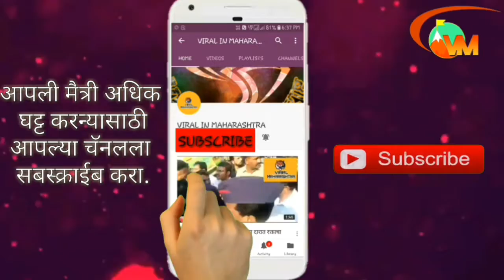खोडवा पाचट व्यवस्थापन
बळीराजा

सुरेश कबाडे

सध्या ऊस तोडी  सगळीकडे  जोरात सुरू आहेत.. अजून जानेवारी पहिला आठवडा संपून दुसरा आठवडा सुरू  झाला परंतु अजून आडसाली लागणीच्या तोडी सुरू आहेत. 8/15दिवसात आडसाली खोडव्याला व हळद काढून जानेवारी फेब्रुवारी मध्ये केलेल्या ऊस लागणीचे तोडणी  प्रोग्रॅम सुरू होतील.सध्या बऱ्यापैकी आडसाली तुटलेल्या उसाची आंतरमशागतीची कामे जोरात सुरू आहेत.  पाचट पेटवून बुडखे छाटने ,नांगरीने बगला फोडणे ,खते टाकणे ही कामे सुरू आहेत.काही शेतकरी पाचट न पेटवता ठेवत आहेत पूर्वीच्या तुलनेत पाचट  ठेवणाऱ्या शेतकऱ्यांच्या संख्या मध्ये हळूहळू वाढ होत आहे ही खरोखर समाधानाची बाब आहे.
एक एकर क्षेत्रामधून  आपणाला सुमारे 5 टन वाळलेले पाचट मिळते. ते पाचट कुजविल्या नंतर त्यापासून आपणाला  एक एकर मधून 2ते 2.5टन सेंद्रिय खत मिळते.आज शेणखताचे भाव गगनाला भिडलेत, आज सर्वसामान्य शेतकऱ्याला शेणखतावरती खर्च करणे  दिवसे दिवस त्याच्या आवाक्या बाहेर होत चालले आहे. आज एक ट्रेलर शेणखत घ्यायचे झाले तर एक ट्रेलर शेणखताचा दर (90स्क्वेअर फुटाचा ट्रेलर) 2700रु  शेणखत भरणी मजुरी 300रु ,व 1खेप ट्रॅक्टर ट्रेलरचे भाडे 400रु असे मिळून एक खेपेस 3400रु खर्च येतो. जो सर्वसामान्य शेतकऱ्याच्या आवाक्या बाहेरील आहे. ज्यांचे स्वतःचे पशुधन मोठ्या प्रमाणात  आहे अशा शेतकऱ्यांना घरचे 1नं कॉलिटीचे  शेणखत उपलब्ध होते.परंतु  असे किती शेतकरी आहेत?तुमचे जास्त क्षेत्र असेल तर घरचे शेणखत सुद्धा कमी पडते.अशावेळी  पाचटा पासून सेंद्रिय खत निर्मिती करून शेणखताची  कमतरता  पाचटाच्या माध्यमातून भरून काढू शकतो. शेणखताला हा एक उत्तम पर्याय होऊ शकतो. पाचट कुजविल्याने अगनित फायदे मिळतात.
पाचट शेतात  कुजविल्यानंतर   आपणाला त्या पासून  मुख्य अन्नद्रव्ये उदा. नत्र, स्फुरद, पोटॅश    कॅल्शियम, मॅग्नेशियम, गंधक ही दुय्यम अन्नद्रव्ये,तसेच लोह, मंगल, तांबे, जस्त ही सूक्ष्म अन्नद्रव्ये  ऊस पिकास उपलब्ध होतात. याचा उत्पादनवाढीवर अनुकूल असा परिणाम दिसून येतो.व एकरी उत्पादनात दहा ते पंधरा टक्के वाढ होते.

नवीन पिढीतील शेतकऱ्यांना पाचटाचे महत्व कळत आहे.. त्यांच्या मध्ये जागृती होत आहे..या बद्दल खरोखर मनापासून त्यांचे कौतुक करायला पाहिजे.त्यांना प्रेरीत करण भविष्यातील शेती जिवंत व सजीव ठेवण्याच्या दृष्टीने गरजेचे आहे.
बऱ्यापैकी  शेतकरी ऊसाचे पाचट सरीमध्ये बसवितात. व खताचे डोसेस पहारी च्या सहायाने देतात.  पाचटाचे आच्छादनासाठी उपयोग करतात.
ज्यांना उन्हाळ्या मध्ये पाण्याची कमतरता आहे, त्यांच्या साठी ही पद्धत खूपच चांगली आहे.पाचट ठेवल्या मुळे जमिनीत जास्त दिवस ओलावा, गारवा टिकून राहते.  जमिनीत ओलावा जास्त दिवस राहत असल्याने दोन पाण्याच्या पाळी मधील अंतरा मध्ये वाढ होते. जमिनीतील तापमान नियंत्रित करते,आच्छादनामुळे तणांचा प्रादुर्भाव कमी होतो,मुळांची वाढ चांगल्या प्रकारे होते .उन्हाळ्या मध्ये पाण्याच्या कमतरते वरती मात करता येते.पाचट कुजवल्याने  जमिनी मध्ये सेंद्रिय कर्ब वाढनेस सुरुवात होते..उपयुक्त जिवाणूंची वाढ होते..जमिनीची जलसंधारण शक्तीमध्ये वाढ होते..जमीन भुसभुशीत होते..गांडुळं संख्या मध्ये वाढ होते..जमिनीत हवा खेळती राहते..जमिनीची सुपीकता वाढते..जमिनीचा PH सुधारते.. एका पाचटा पासून किती फायदे आहेत बघा.. अनलिमिटेड.. अविश्वसनिय..

व ते पाचट नंतर पावसाळ्या मध्ये कुजून जाते. आमची पद्धत थोडी वेगळी आहे. आम्हाला पाण्याची उपलब्धता भरपूर प्रमाणात असल्या मुळे आम्हाला पाचटाचे अच्छादनाची गरज भासत नाही. त्यामुळे आम्ही थोड्या वेगळी पद्धत वापरून पाचट दोन महिन्या मध्ये कुजवून घेतो.  त्यासाठी ऊस तुटल्या नंतर  8/10दिवस पाचट चांगले वाळून कडक झाल्यानंतर  भर  दुपारी 12 नंतर कडक उन्हामध्ये  ट्रॅक्टरने  पाचट कुट्टी करून घ्या.  उन्हात पाचट कडक झाल्याने पाचटाचे कुट्टी चांगल्या पद्धतिने  होऊन  पाचट चे एकदम बारीक बारीक तुकडे होतात.  पाचट कुट्टी करणे गेल्या वर्षी एकरी 1600रु भाडे घ्यायचे या वर्षी त्यांनी 1700रु दर केलेत.
   पाचट कुट्टी करून घेतल्या नंतर लहान दातक्याच्या सहायाने पाचट सरी मध्ये ओढून घ्या.त्या साठी आम्ही तारेपासून घरी दातके तयार करून घेतलेत. त्याने अतिशय चांगल्या पद्धतीने सरी मध्ये पाचट घेता येते.ज्याच्या कडे अशा पद्धतीचे दातकी नाहीत त्यांना एक एकर पाचट सरी मध्ये घेणेस ज्यादा मजूर लागतात. पाचट सरी मध्ये घेणेस एकरी एकपारकी 6बायका लागतात एका बाईला 150रु पगार या हिशेबाने 900रु मध्ये पाचट सरी मध्ये घेणेस खर्च येते.  पाचट सरी मध्ये दाबून घेतल्या नंतर  त्या पाचटा वरती पहाटे  मोकळा ट्रॅक्टर फिरवून घ्या. पहाटेच्या वेळेस पाचट मऊ पडलेले असते ,त्यामुळे  त्या पाचटा वरती ट्रॅक्टर फिरविले असता पाचट सरीत एकदम चोपून बसते.त्यानंतर  त्या पाचटा वरती एकरी 1पोते युरिया व 1पोते सुफरफॉस्फेट एकत्र मिसळून  पाचटा वरती टाका. तसेच त्या पाचटा वरती उपलब्ध झालेस एकरी 3 ते 4टन कारखान्याची मळी किंवा त्या पासून केलेले सेंद्रिय खत  टाका.  त्यामुळे पाचट लवकर कुजून अपेक्षित रिजल्ट दिसून येते. तसेच त्या पाचटा वरती  250 किलो शेणखत घेऊन त्या मध्ये  पाचट कुजविणारे कल्चर 4किलो मिक्स करून पाचटा वरती  एकसमान पसरून घ्या.

जमीन वापश्यावर आल्या नंतर चांगली घात धरून  बैलाच्या नांगराने दोन्ही बाजूने बगला  फोडून घ्या. किंवा  ट्रॅक्टर च्या सहायाने सुद्धा बगला फोडून घेऊ शकता. त्यासाठी  ट्रॅक्टरच्या खुरटाचे फण काढून त्या ठिकाणी  लहान नांगरी  नटबोल्ट ने ऍडजस्ट करून सरीच्या दोन्ही बाजूने खोडव्याला इजा न होईल अशा  अंतराने ऍडजस्ट करून  बगला मारून घ्या. या पद्धतीने  सुद्धा  पाचट चांगले मुजवले जाते, गाडले जाते. विशेषता 5 फुटाच्या पुढील सरी असेल तर त्या ठिकाणी बैलाच्या नांगरी ऐवजी ट्रॅक्टरच्या सहायाने पाचट मुजवून घ्या. बैलाच्या नांगरीने 4.5ते 5फूट सरी मधील पाचट चांगले मुजवले जाते. ट्रॅक्टरच्या सहायाने 4.5फुटा पासून ते  6